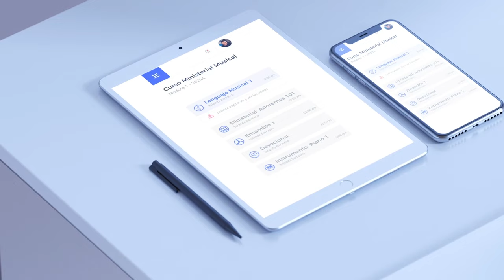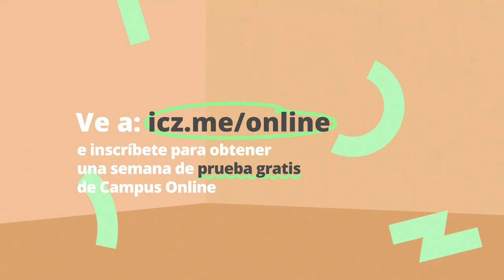Instituto CanZion en donde estés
En nuestro Campus Online puedes estudiar con:

👨🏼‍🏫 Tutorías personalizadas
🌎 Acceso a nuestra plataforma educativa con material exclusivo
💻 Contenidos educativos en texto y video
🚀 Plataformas online del más alto nivel

¡Te esperamos en nuestro Campus Online!